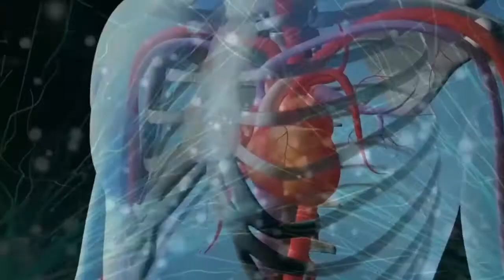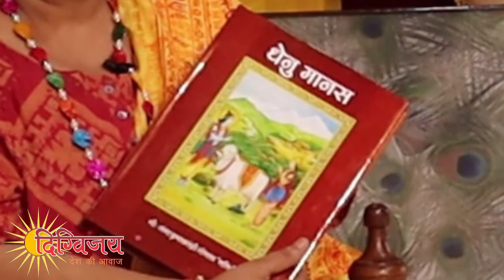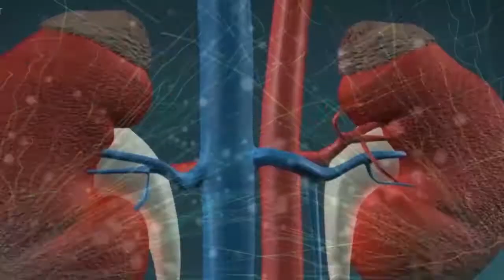गायों पर नीतियां बदलने से डरती है सरकार -गोपाल मणि महाराज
Gopal Mani Ji Maharaj has asked the Modi government to give the cow the status of the national animal and create a separate ministry for it. The head of the Gomata Pratishtha movement has said that the cow is 100 percent tested on the test of science. The cow is not a milch animal, but in the Vedas, it has got the status of Jagatpalak. Its cow dung, urine, etc. are also public welfare. Cow dung is purely an organic fertilizer for agricultural production. Due to the apathy of the government, to date no policy has been made about cow dung so that Gopalak farmers can get financial benefits. However, the cow has been marginalized due to the increasing influences of Western culture.

गोपाल मणि जी महाराज ने मोदी सरकार से गाय को राष्ट्रीय पशु का दर्जा देने और इसके लिए पृथक मंत्रालय बनाने की मांग की है। गोमाता प्रतिष्ठा आंदोलन के प्रमुख महाराज ने कहा है कि विज्ञान की कसौटी पर गाय सौ फीसदी खरी उतरती है। गाय एक दुग्धारी पशु नहीं है, बल्कि वेदों में इसे जगतपालक का दर्जा मिला है। इसके गोबर, मूत्र आदि वस्तुएं भी जनकल्याणकारी हैं। गाय के गोबर कृषि उत्पात के लिए पूर्णत: एक जैविक खाद है। सरकार की उदासीनता के कारण आज तक गोबर को लेकर कोई पॉलिसी नहीं बन पाई, जिससे गोपालक किसानों को आर्थिक रूप से लाभ मिल सके। लेकिन, ‘पश्चिमी संस्कृत के बढ़ते प्रभावों के कारण गाय हाशिए पर आ चुकी है।

Hi, I'm Madhu K Shrivastava. This is my channel Digvijay Desh ki Aawaz.

New to Digvijay Desh ki Aawaz? If so, here's what you need to know -- I like to interview people who are doing something good for society, spread health awareness in rural areas, love music a LOT, so I use this channel to explore information and music, to help you.

My channel publishes videos focused on Health, Society and Music. If that sounds like it could be helpful for you, please join me!